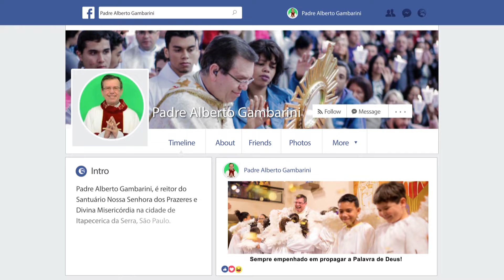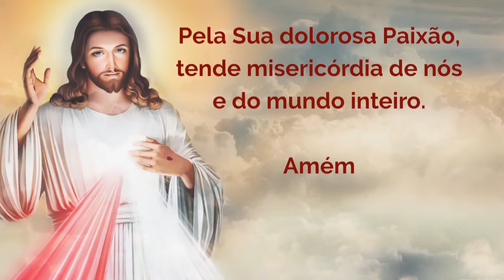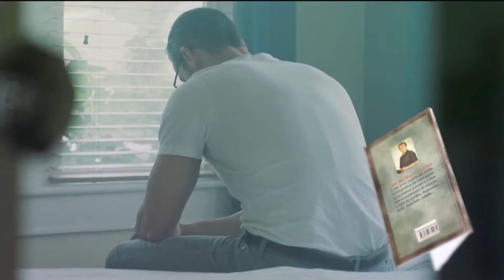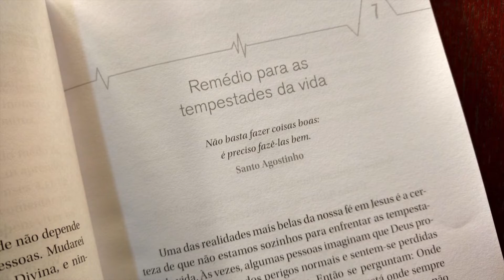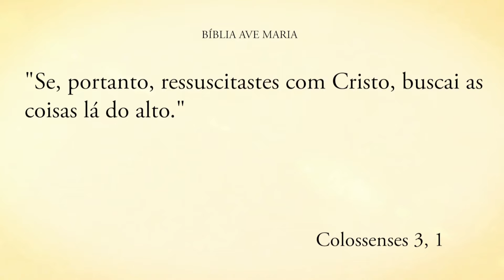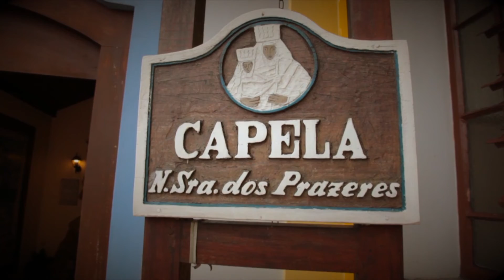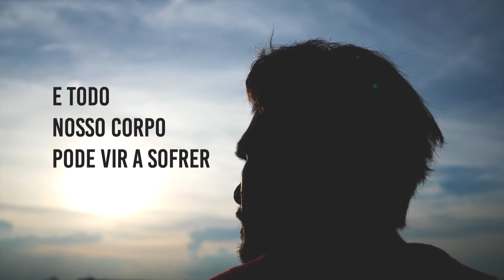Programa Encontro com Cristo: MISSA DOS ROMEIROS